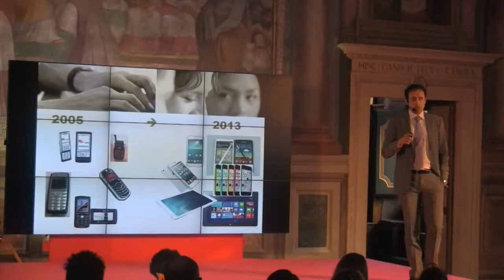Medioera14 - Terza giornata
Gli appuntamenti del 2 maggio 2014